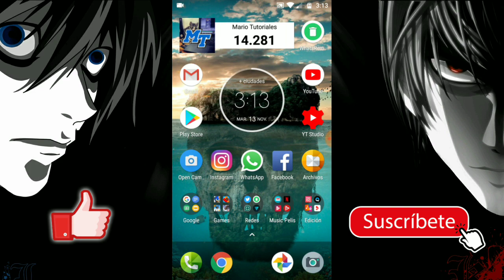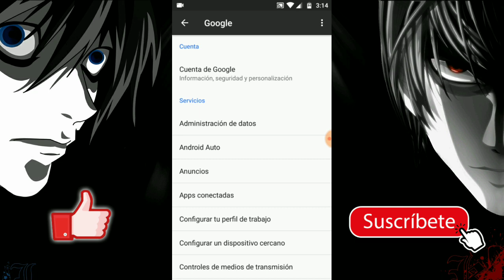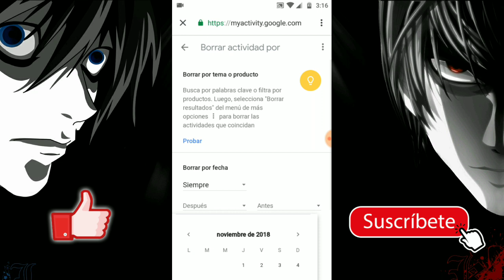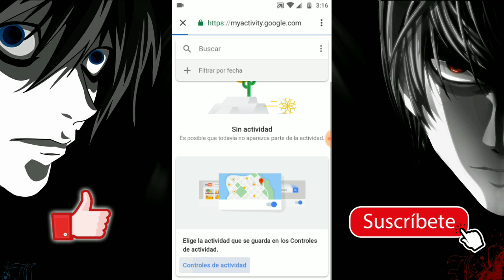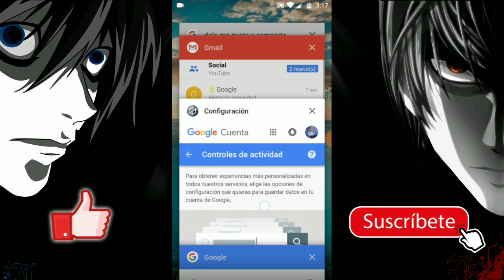Como Borrar El Historial De GOOGLE en Android 2019 // Mario Tutoriales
Como borrar el historial de busqueda de google en celular o tablet android 2019.